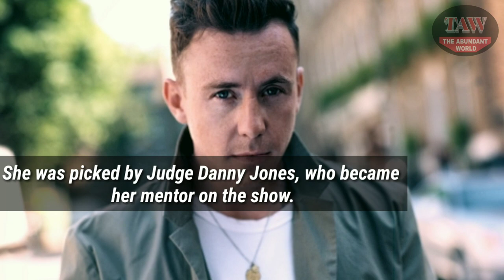Courtney Hadwin (America's Got Talent) Lifestyle 2019, Net Worth, Parents, Age, Boyfriend, Biography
The Abundant World Presents, Courtney Hadwin (America's Got Talent) Lifestyle 2019, Net Worth, Parents, Age, Boyfriend, Biography.

Courtney Ann Hadwin (born 6 July 2004) is a British singer-songwriter, best known for competing on the ITV's The Voice Kids UK 2017  and the thirteenth season of the NBC competition show America's Got Talent.